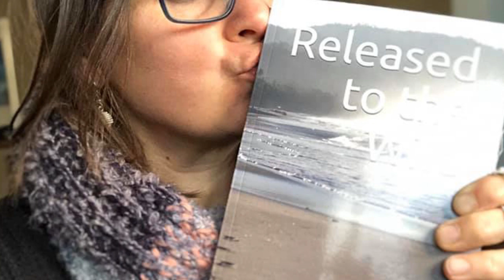Rhode Island's Teen Poet/Artist Bliss Endorses Pawtucket Poetry 4th Anniversary